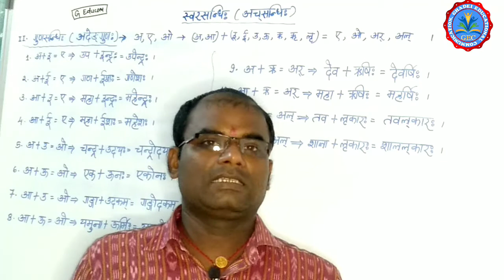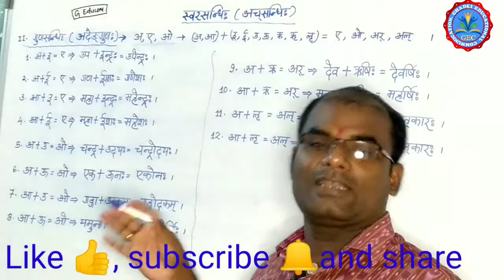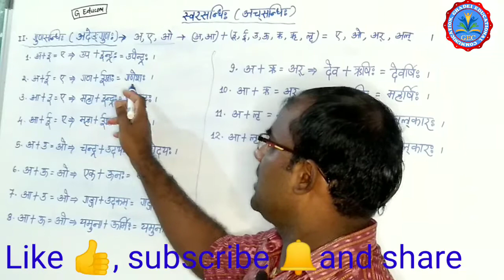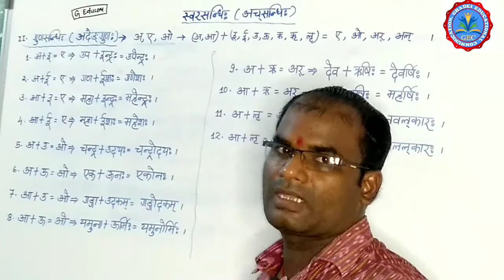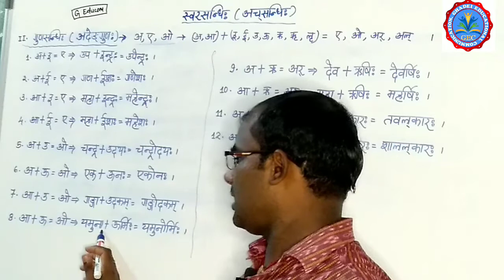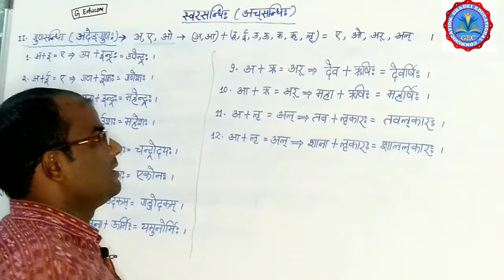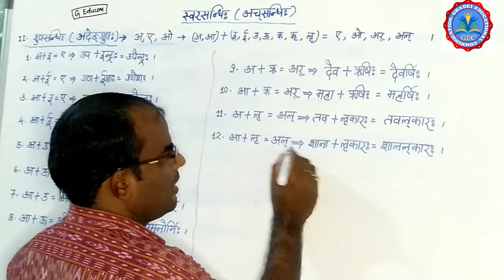संस्कृत व्याकरण (गुण स्वर संधि ) | Alliance in Sanskrit | Guna swar sandhi | FOR ALL CLASSES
Hello guys

Channel name - G Educom

Video type - संस्कृत व्याकरण (गुण स्वर संधि )

If Any problems then comment us

We will solve on Next video